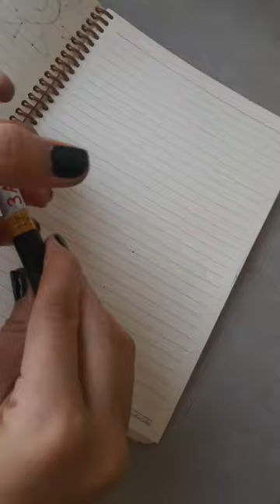making a paper locker for hare clothes🐰